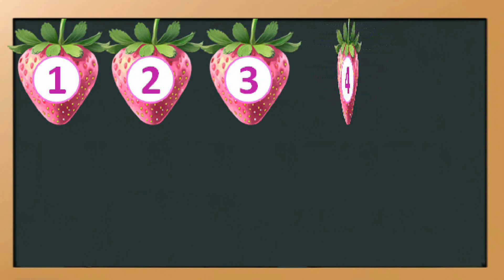TEKL Count 1234 , 1-10 , One two three | Pink Color Strawberries | 1234 nursery song